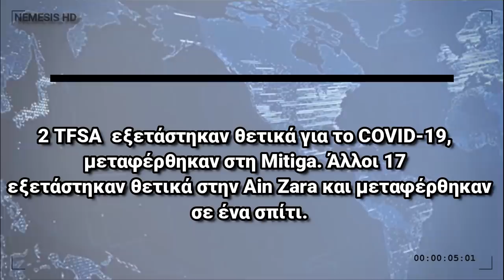ΚΟΛΛΗΣΑΝ ΤΑ ΤΣΙΡΑΚΙΑ ΤΟΥ ΕΡΝΤΟΓΑΝ